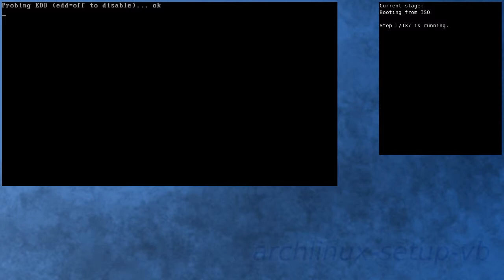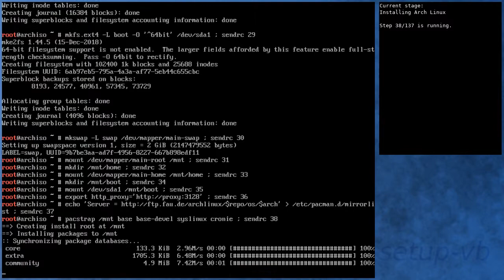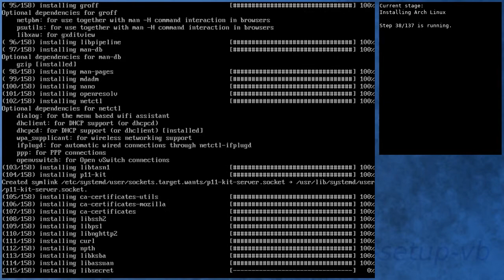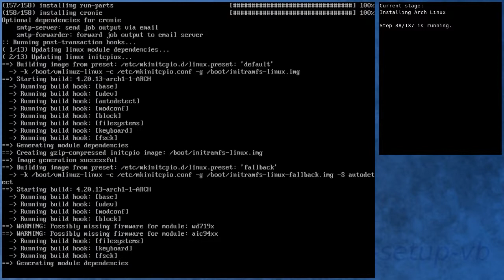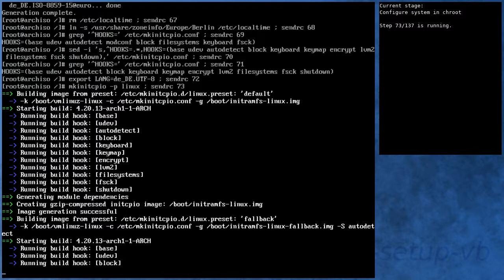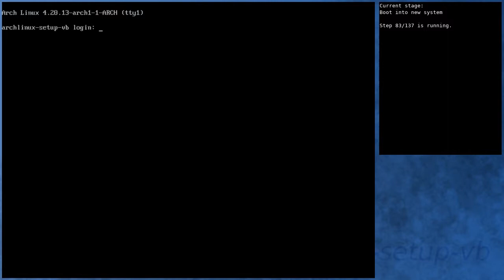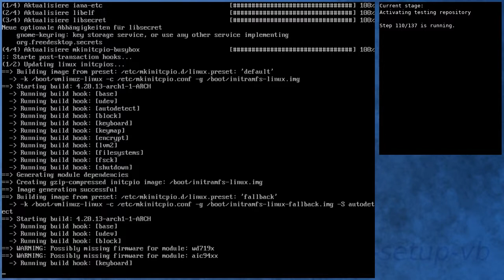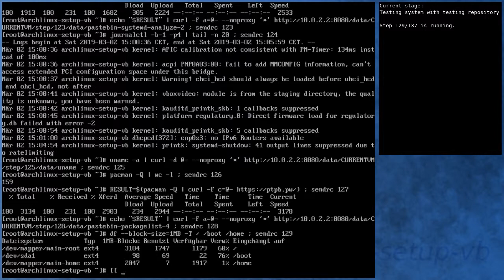Arch Linux installation recording to kernel 4.20.13-arch1-1-ARCH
** Diff to previous video: new ISO, changed video title **

Summary:
[00:00] Booting from ISO
[00:46] Preparing
[01:45] Preparing disk
[03:25] Installing Arch Linux
[09:25] Configure boot
[09:44] Configure system
[10:35] Configure system in chroot
[14:07] Boot into new system
[15:15] Running in new system
[16:36] Activating testing repository
[19:08] Booting to system with testing repository
[20:07] Testing system with testing repository
[21:21] End

Kernel details:
4.20.13-arch1-1-ARCH (ISO)
4.20.13-arch1-1-ARCH (after installation)
4.20.13-arch1-1-ARCH (after enabling [testing])